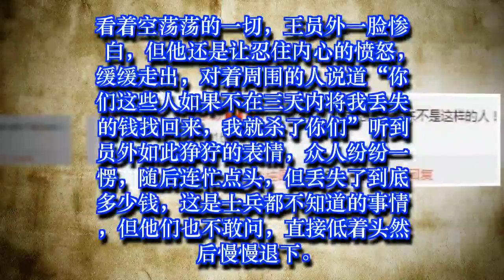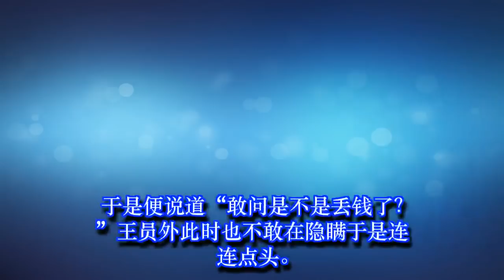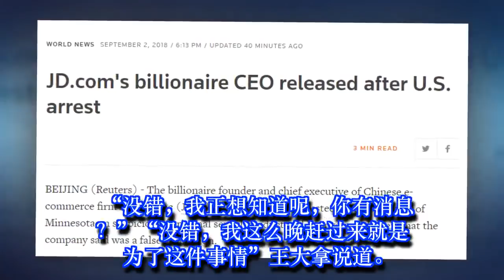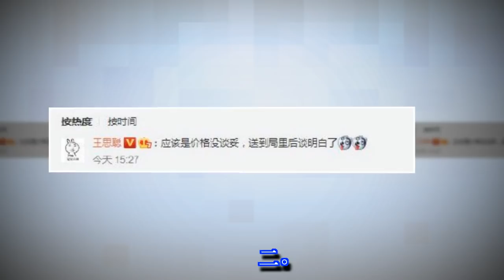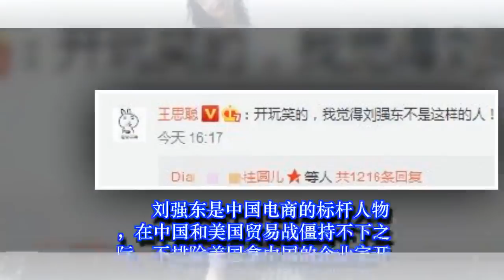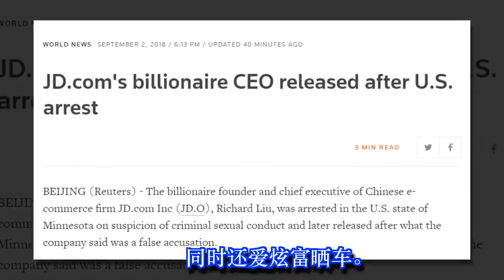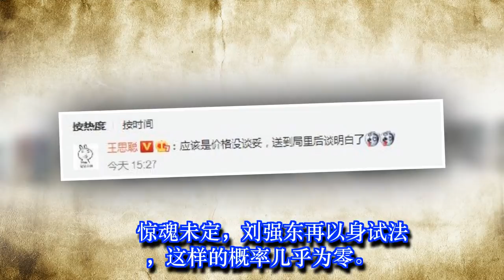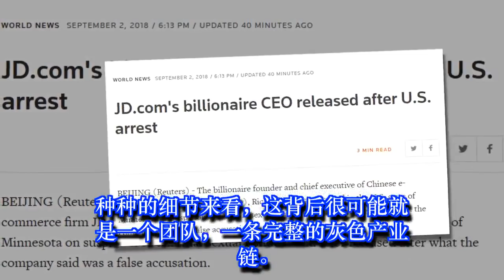刘强东美国被捕的背后，这些细节太可怕！